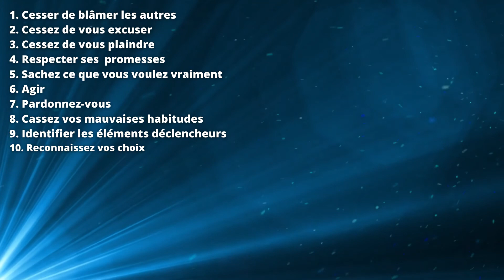Comment assumer la responsabilité de vos actes et de votre vie / Sans publicité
Dans cette vidéo nous verrons 10 façons de comment assumer la responsabilité de vos actes et de votre vie.

Quand j'étais plus jeune je blâmais les résultats de mes choix sur tous ceux qui m'entouraient. J'étais déprimé et malheureux parce que je pensais que je n'avais aucun contrôle sur ma vie. Lorsque j'ai réalisé plus tard que j'étais responsable de tout ce qui s'était passé pendant mon adolescence et ma jeune vie d’adulte, cela a complètement changé ma façon de voir la vie.

Lorsque vous êtes trop occupé à pointer les autres du doigt, il devient difficile de voir vos propres défauts. Même dans les situations où vous êtes la victime, blâmer les autres ne vous mène pas très loin. Au contraire, cela provoque du ressentiment, de l'amertume et une énergie négative qui s'attarde.  Lorsque vous cessez de blâmer et que vous acceptez la responsabilité, vous n'êtes plus la victime. Vous aurez alors le dessus et pourrez changer la situation à votre guise.  Tout comme blâmer les autres, se plaindre ne mène nulle part. Elle vous envahit d'une énergie négative et, par conséquent, vous prive de la capacité de résoudre les problèmes.

Lorsque vous cessez de vous plaindre, vous reconnectez votre cerveau à une pensée plus positive. Vous pourrez alors vous concentrer sur toutes les choses que vous pouvez faire pour arranger les choses au lieu de vous attarder sur ce qui a mal tourné. Une façon de prendre ses responsabilités est de modifier sa réaction émotionnelle et son lien avec un événement. J'ai rencontré de nombreuses personnes accomplies dans ma vie et j'ai remarqué qu'ils partagent un trait commun : les grands humains n'ont pas peur d'admettre qu'ils ont tort, et ils veillent à ne pas répéter deux fois les mêmes erreurs. Les grands leaders grandissent aux yeux de leurs disciples.  Prendre des responsabilités peut être embarrassant, humiliant, douloureux et même coûteux. Cependant, accepter la responsabilité de ses choix peut aussi être très responsabilisant. Assumer une responsabilité personnelle signifie ne pas blâmer les autres pour votre malheur. Cela signifie que vous avez trouvé des moyens d'être heureux malgré le comportement (négatif) des autres et les circonstances extérieures.

CONTRIBUTION D’ENTREPRISE
Pour les entreprises nous sommes accrédités à emploi Québec dans le cadre de la loi sur la formation.  Nous pouvons émettre des certificats de formation et vous fournir une facture pour les formations suivies en ligne sur cette chaine ou pour nos interventions face à face réelles et virtuelles.  Pour notre grille de tarifs voici le lien

00:00 Start
00:00:35 The buck stops here, la responsabilité s'arrête ici.
00:00:57 Dans cette vidéo nous verrons les avantages d’assumer la responsabilité de vos actes et de votre vie et 10 façons d’y parvenir.
00:01:48 Lorsque tu acceptes la responsabilité de ce qui t’arrive tu prends le contrôle de ta vie!
00:05:52 1. Cesser de blâmer les autres
00:06:25 2. Cessez de vous excuser
00:06:54 3. Cessez de vous plaindre de votre situation
00:07:23 4. Respecter ses promesses et ses engagements
00:08:14 5. Sachez ce que vous voulez vraiment dans la vie
00:08:36 6. Agir
00:09:20 7. Pardonnez-vous quand les choses vont mal
00:09:56 8. Cassez vos mauvaises habitudes
00:10:49 9. Identifier les éléments déclencheurs de votre déni
00:11:36 10. Reconnaissez vos choix
00:12:21 Quelle voie choisirez-vous ?

▬▬▬▬▬▬▬▬▬▬▬▬▬ 🙋A propos de Mario Loubier🙋‍♂‍▬▬▬▬▬▬▬▬▬▬▬▬▬▬

Depuis plus de 20 ans, par le biais d’ateliers, de conférences et de coaching, Mario Loubier aide les collaborateurs et gestionnaires de petites, moyennes et grandes entreprises à améliorer le niveau d’engagement des collaborateurs et des clients.  Cet engagement se traduit par une plus grande loyauté des clients et un profit accru pour la compagnie. Toutes ces opportunités l’ont amené à coacher les gens afin des les inspirer et ainsi créer leur engagement.

Je veux inspirer les gens afin de créer leur engagement en matière de Vente, d’expérience client et de leadership.  Si vous avez des questions ou désirez passer à l’action faites-moi signe !

▬▬▬▬▬▬▬▬▬▬▬▬▬ 🎧 Pour suivre nos Podcasts🎙️ ▬▬▬▬▬▬▬▬▬▬▬▬▬▬▬